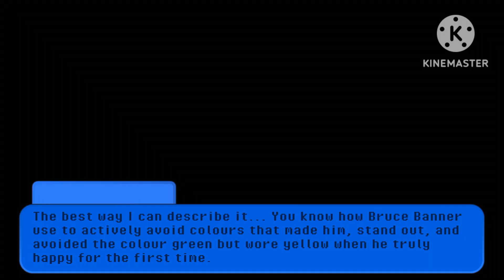¦¦Hello Neighbour: Last Halloween¦¦